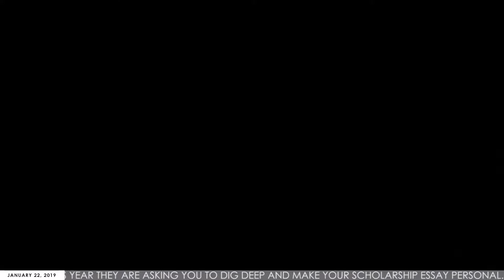EOTSN: January 22, 2019